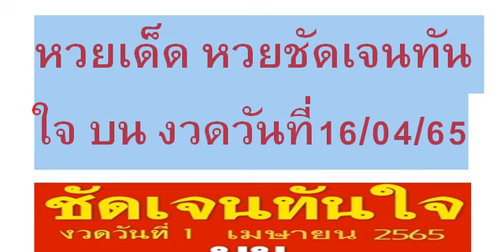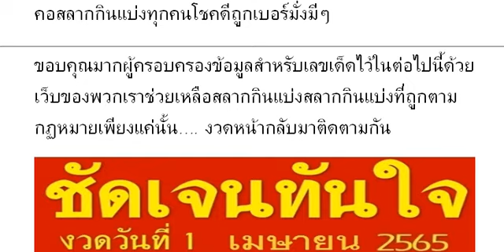🇹🇭2-3ตัวบนล่าง 👏💪🇹🇭 # หว ยเ ด็ด หว ยชั ดเ จน ทั นใ จ บน งวด วัน ที่ 16/04/65